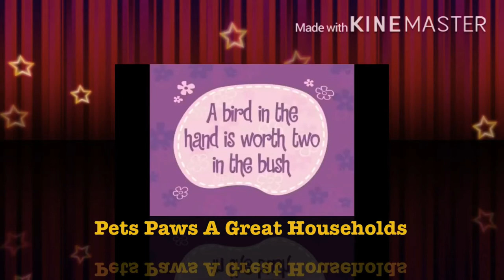HTF Mellow Katie's Furry Tale Theater Pets Paws A Great Households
Pets 45 Mackenzie Bomek 2021 Month March 2021 Percent Colposcopy Collective Dallas
Independent Contractor Bloody Theater
Mr Goat Mellow Katie Christina Sam
Benson Beaver Tuxedo Stan My Mary Fluffy Bunny 46 Pets

Friends! Love EMOJI POP Swearing F Word

2021 Month 2022 YouTube TV 2002 Mackenzie Bomek Grown Down Kid
Big Kid Little Kid Our Big Kid Teenager I Heart Check LOL Ed

R Independent Bloody Animation 3D Music Adventure AVSP Alien VS Predator

20th Century Fox Paramount Picture
Metro-Goldwyn-Mayer  Present
Super Heros AVSP 33 Pets Hollywood

Disney +

Fandom Newground FirstCom Music

Hello Kitty SpongeBob SquarePants Mickey Mouse

Movie Clip Theater Super McKenzie Bomek 2021 Hazel Park MI Show

Hazel Park MI Theater Show 2021

Casting 2020
Amber Bomek As Lily Duck
Chris Bomek As Dylan Duck
Amy Sedaris As Summer Mallard
MeatCanyon Stu Voice As Stiller
Chris O Neil As Cupcake Chaz
Gibby Kain As Daisy
Austin Zajur As Buzz Duck
Joan Cusack Abby Mallard Chicken Little As Josie Mallard
Mark Walton Goosey Loosey Chicken Little As Petunia
Jason Adam Griffin As Shadow
Pete Capella As Silver The Hedgehog
Chris Rock As Mario Duck
Wendy Schaal As Gabriella Giraffe
Bill Nighy As Marty Cow
Mike Myers As Arthur Deer
Michaela Dietz As Melody Kangaroo
Bill Hader As Patrick Capybara
Amada Leighton As Pearl Lamb
Matt Stone As Buster Hedgehog
Britt McKillip As Fiona Sugar Gilder
Dee Bradley Baker As Felicity Rabbit
Bill Melendez As Melody Mouse
Anna Kendrick As Lori Duck
Sarah Silverman As Samantha Skunk
Seth Green As Luigi Chameleon
Scott Grimes As Steve Gecko
Jim Broadbent As Felix Weasel
Jack McBrayer As Loki Turtle
Lisa Ortiz As Amy Rose
Jason Griffin As Sonic The Hedgehog
Tom Baker As Bigwig The Hyena
John C Reilly As Grandpa Polar Bear
Jane Lynch As Grandma Polar Bear
Alan Tudyk As Papa Polar Bear
Gal Gadot As Mama Polar Bear
Kathy Rossetter As Elizabeth Goose
Alfred Molina As Michael Moose
Roger Craig Smith As Jack The Duck
Nicole Scherzinger As Mother Jenny
Brittany Kikuch As Mol Kid Little Girl
Natalie Ganzhorn As Melissa
Zoe Margaret Colletti As Allie Terra Mom
Michael Garza As Steven Terra Dad
Della Saba As Terra Sister Little Vore
Dave Willis As Mr Fish
Kevin Michael Richardson As Beat Rap Wolf
Voice Cree Summer As Kid 1 Duck Kids Duck 2
Simon Pegg As Buddy Snail
Dave Willis As Fish Man
Kevin Michael Richardson As Fish Man Rap
Cree Summer As Kid Fish Boy Kid 2 Fish Girls
Tom Kenny As Chip The Chipmunk
Tom Baker Mr Walrus
Zoe Margaret Colletti As Rosie Sea Lion
Lisa Ortiz As Wendy The Bunny
Amy Sedaris As Rosa
Amy Sedaris As Sarah
Gibby Kain As Donna
Ending Credit 2020

YouTube 2020 Hello Kitty 2020 Babylon 2020 Music

My Melody's Kelly Rabbits Chip Mouse 2020

Maya Cel Animtions Hello Kitty's Furry Tale Theater From My Melody
12 and 4 On 16 Pets
Mackenzie Bomek Present 2020

Hello Kitty Logo DreamWorks 2020 Trolls Adventure

Today On Mellow Katie's Furry Tale Theater
Coming Up Next On Mellow Katie's Furry Tale Theater

Cast
Ian Whyte As Predator Scar
Cheryl Chase As Riley Riding Hood
Cree Summer As Sue
Tom Baker As Bigwig As Hyena
Catherine Taber As Lola
Liliana Mumy As Tiara
Amanda Leighton As Cutie Pine
‎Natalie Palamides‎ As Sa Tina
dr. rupert kensington voice As Dr Tom Kenny Smith
Cathy Cavadini As Bliss Blossom
Tara Strong As Flora Bubbles
Elizabeth Daily As Judy Buttercup
Ending

Mellow Katie's Furry Tale Theater R Indepentdent From Mellow Katie
Bloody Movie Story

Hello Kitty, My Melody, Chip,Tuxedo Sam, Sweet Piano, Flat, Kuromi,Rhythm,Satina,
Starfire,Lemmy,Iggy,Wendy,Larry,Ludwig,Roy,Morton,Sonic, Amy Rose, Tails, Knuckles,
Rouge, That's From Name
Kenny Roundabout Butt Bro I Heart Butt Skunk Stinks Channel 2021
No More Smell Channel YouTube 2021 Mellow Katie's Furry Tale Theater
Month April 2021 Households Wander Over Yonder Sylvia Paint Tool Sai
SpeedPaint Hollywood Mackenzie Bomek Ashley and Alana New Episode